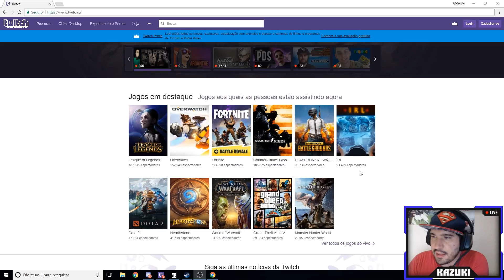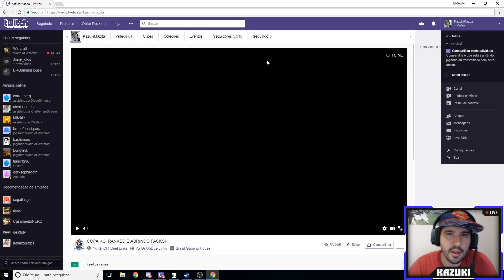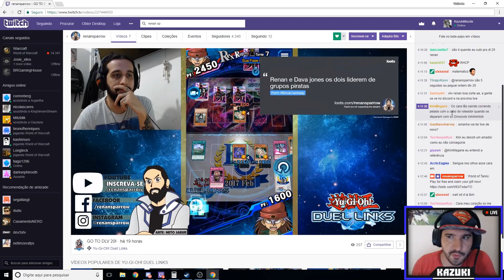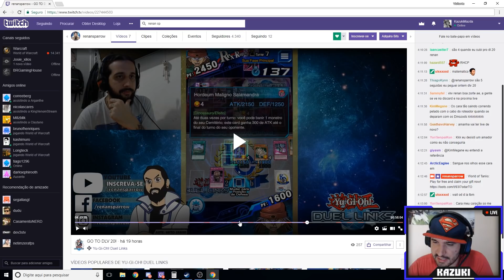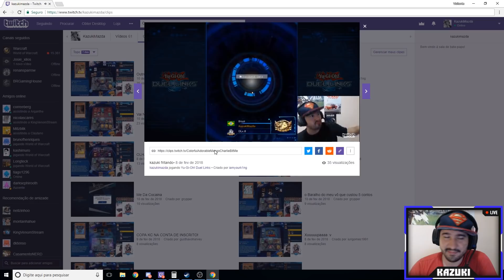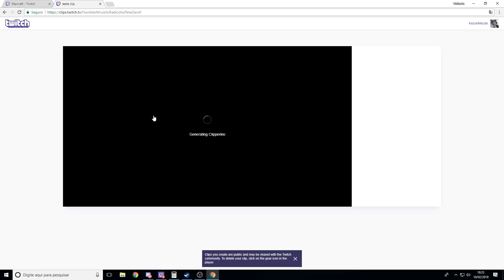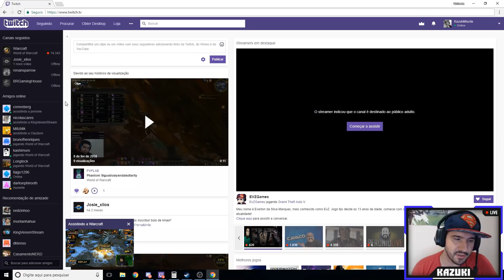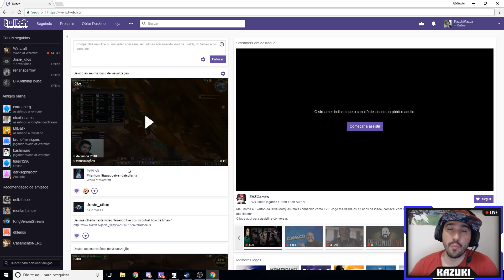VEM PRA TWITCH!!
CANAL DO KAZUKI